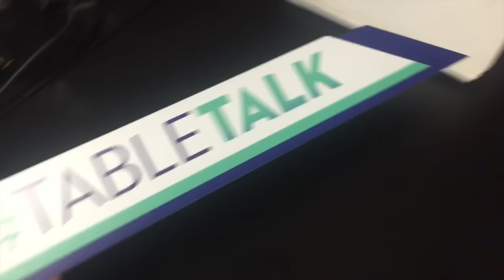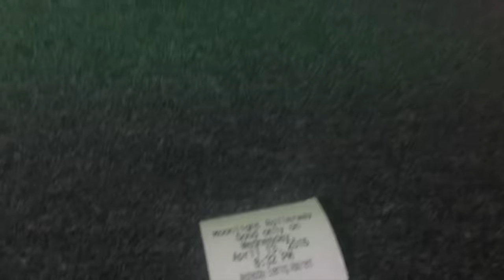Dance Dance (Depression) - What I Did Last Week - 04 11 16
What I Did The Week of April 11th 2016

-Trivia Night
-Bit of Work Stuff
-Gotta see a Psychiatrist
-Silent Disco with Coworkers
- Ren Faire!